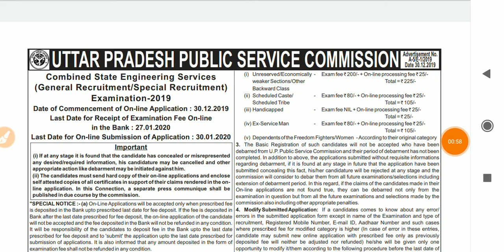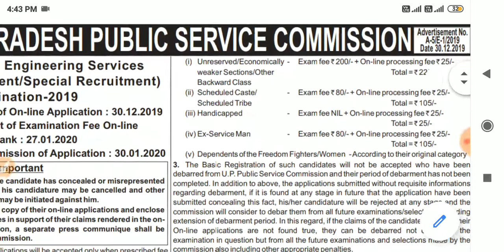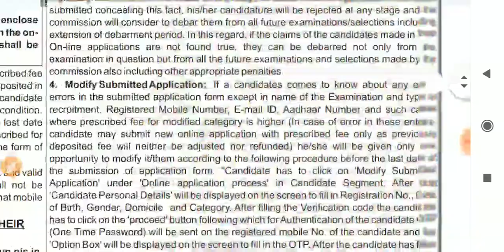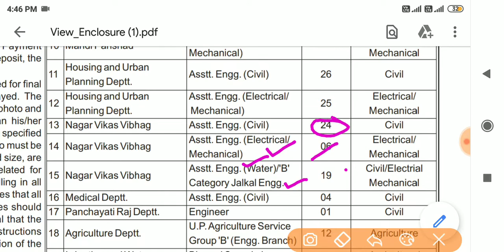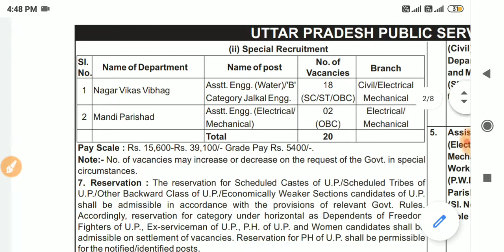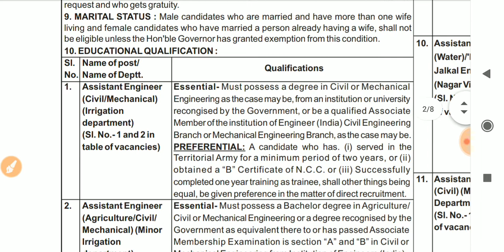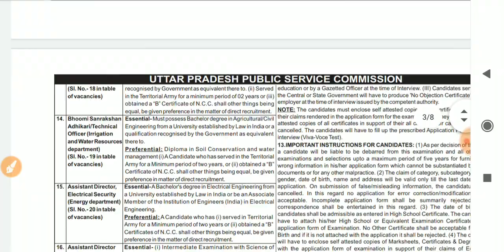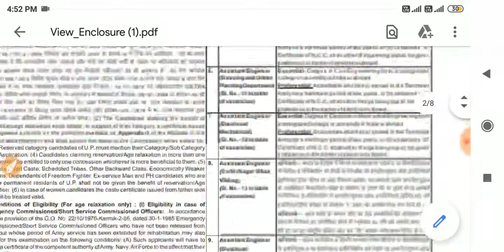PWD Engineer बड़ी भर्ती-2020 | Official Notification Out | All India Job - Male/Female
PWB Engineer बड़ी भर्ती - 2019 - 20 | Official Notification out , Post - 700 All India Job Uppsc engineer recruitment 2019 , uppsc assistant engineer recruitment 2019 Uppsc assistant engineer bhartinotification Uppsc assistant engineer exam pattern 2020 , uppsc engineer recruitment 2019 Uppsc assistant engineer bharti 2020